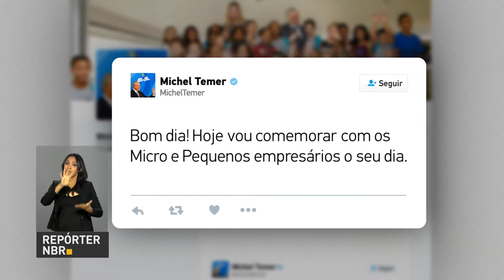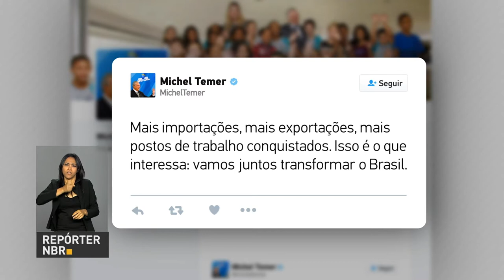BOLETIM REPÓRTER NBR 11h - de outubro de 2017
REPÓRTER NBR 11h - 04.10.17: Presidente Michel Temer participa nesta quarta-feira (4) da cerimônia alusiva ao Dia Nacional da Micro e Pequena Empresa.